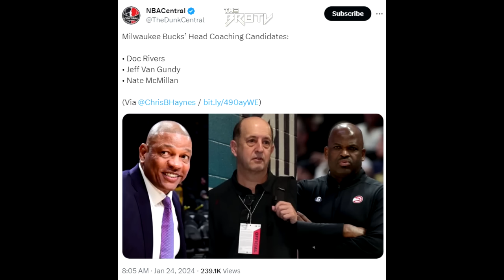Parang nakipag agawan ng bola kay HULK si Clarkson, naka super 'SAIYAN' si Zion!| Lakas ng Heat!